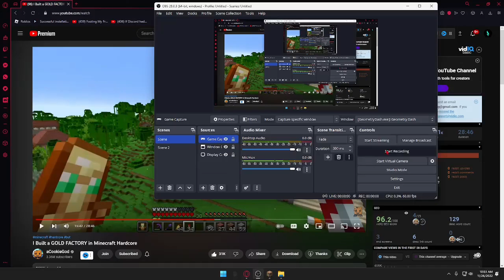The best song mashup ever (money so big and poland)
I think its good